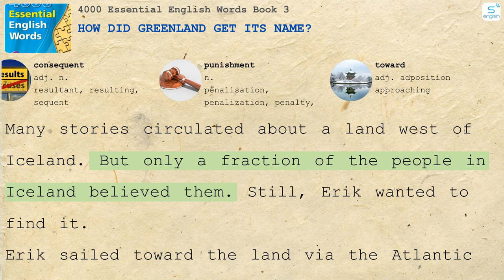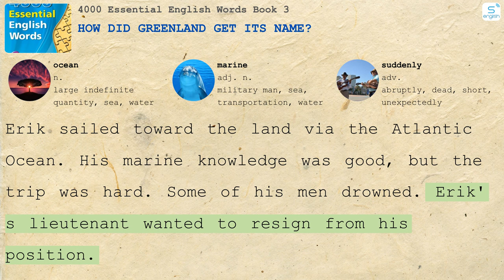How Did Greenland Get Its Name? - 4000 Essential English Words Book 3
Here are some content on our channel:
4000 Essential English Words
Learn English via Listening
Effortless English